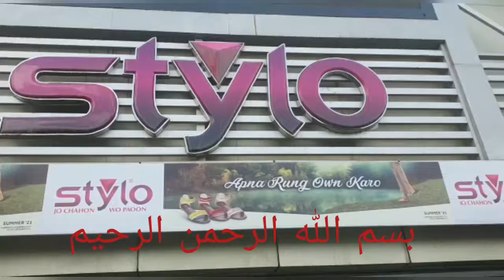Stylo All Collections Sale 2021